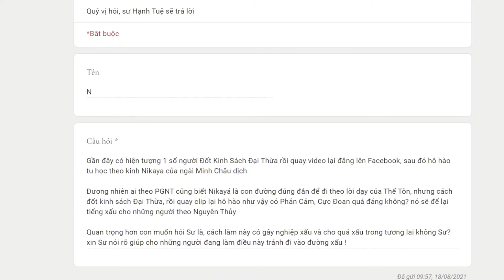934. Thái độ của sư về một số người đốt sách Đại Thừa?